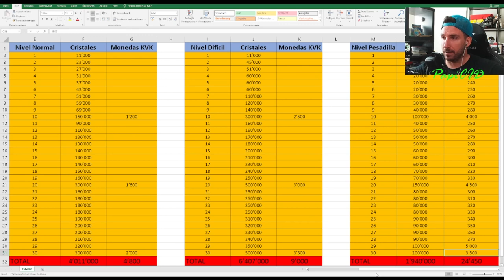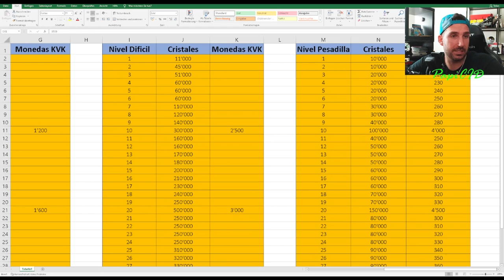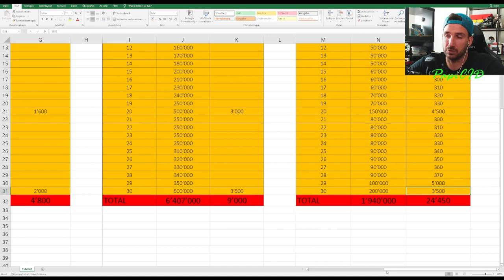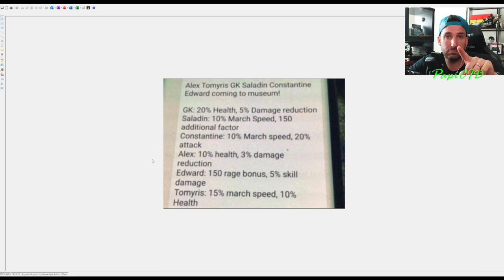Kau Karuak Pesadilla | Menos Cristales??? | Rise of Kingdoms en español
Objektivo Suscriptores
66% . 1.33K/2K